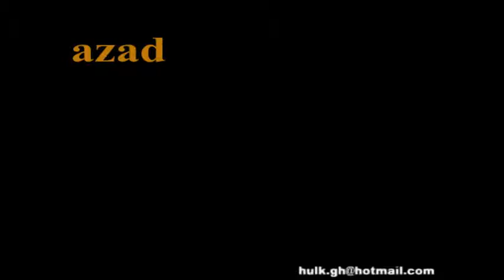Great Tragedy For NASA 😳😳